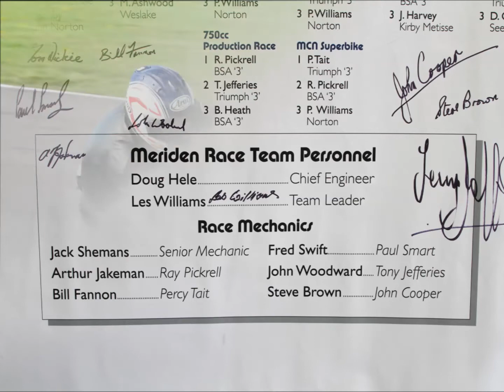Beezumph 2017 at the Anglesey Circuit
The Beezumph Rally is one of the great track based events in the world. This year, it was held at the fabulous Anglesey circuit.